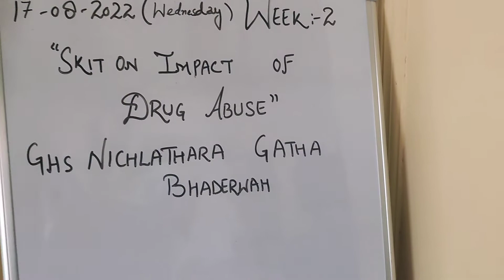skit on Impact of Drugs...